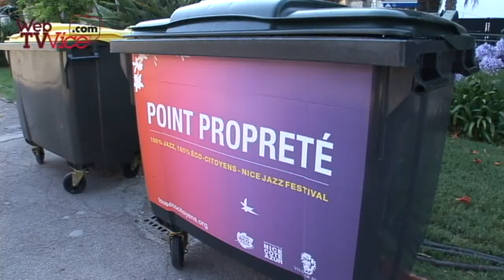Un Festival de Jazz écolo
Le Nice Jazz Festival a ouvert ses portes dimanche au jardin Albert Ier. Des milliers de personnes ont déjà défilé en l'espace de deux jours. Pour cette édition, la Ville de Nice a ainsi souhaité faire de cette manifestation culturelle un Eco' Festival.